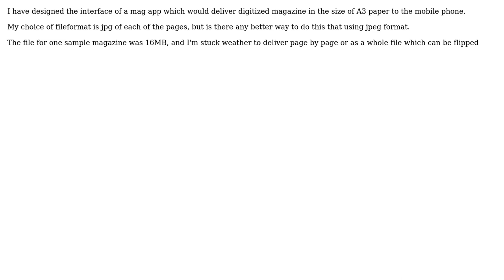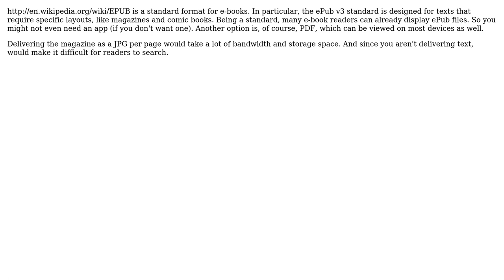Software Engineering: delivering ebook throught mobile app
With thanks & praise to God, and with thanks to the many people who have made this project possible! You are responsible for your own actions.